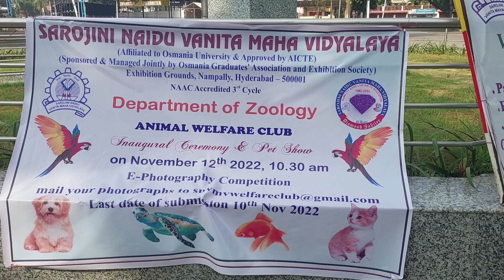" PET SHOW "at Sarojini Naidu Vanita Maha Vidyalaya, Hyderabad